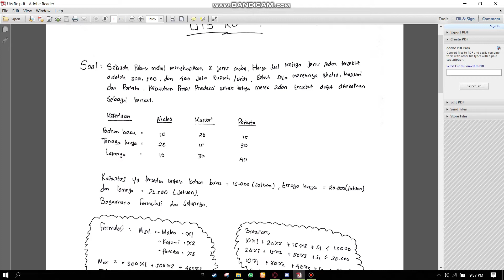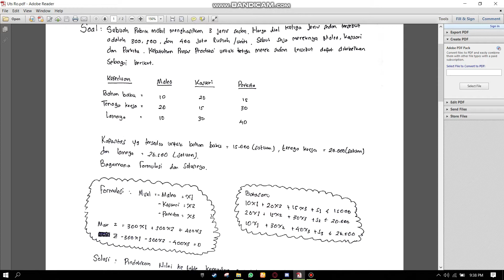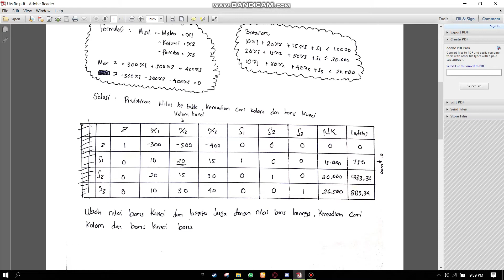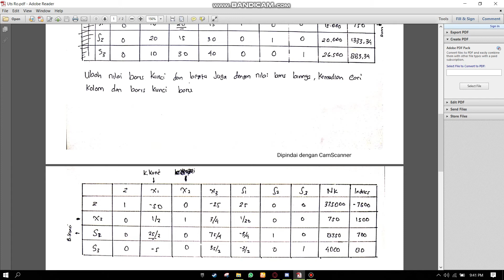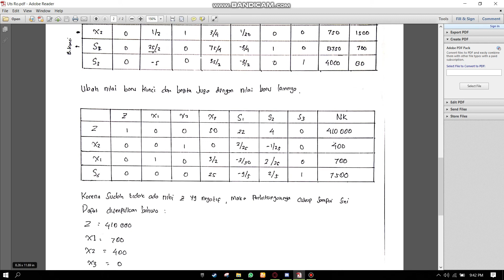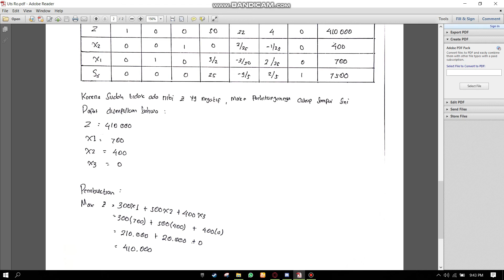UTS Riset Operasional | Novel Valentino | 1911521019